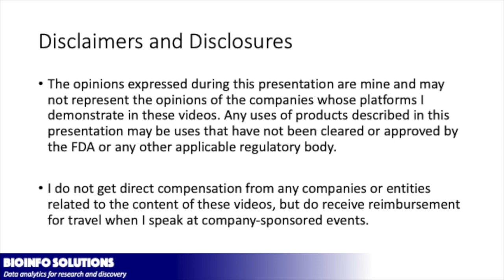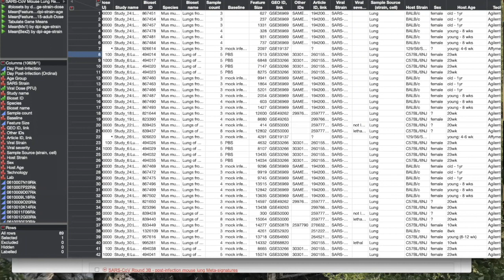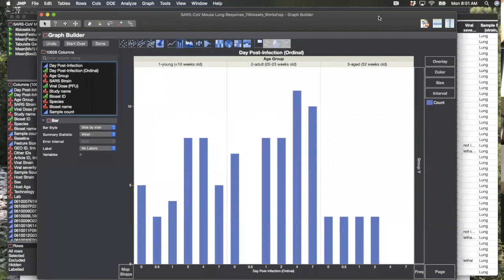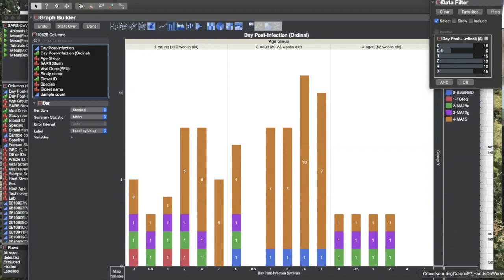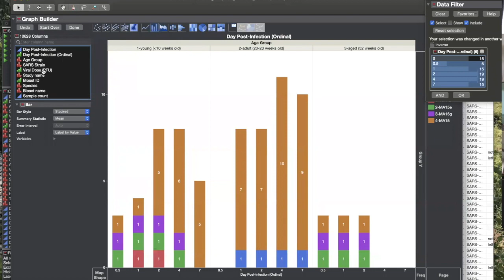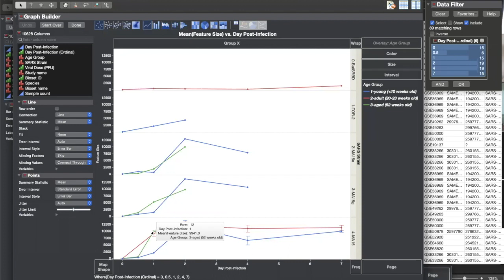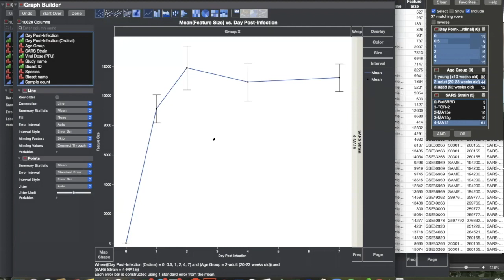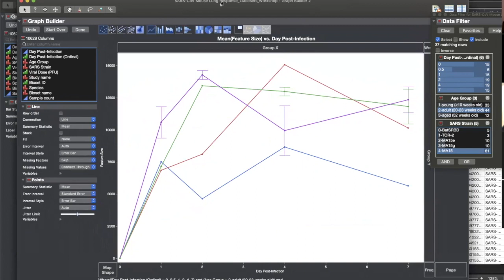Crowdsourcing Coronavirus Data: Pt8 Using JMP to Explore Dataset Variables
This video was recorded from a two day, hands-on workshop I gave to UC Denver graduate students on Oct.19 and 22, 2020. This session was a part of the remote learning course, "Foundations in Biomedical Sciences" lead by professors Tamara Terzian and Neil Box. The data file for this tutorial can be found at my GitHub account under the file name "SARS-CoV Mouse Lung Response_74biosets_Workshop.jmp". Additional information on the Crowdsourcing Coronavirus project can be found below.

"Crowdsourcing Coronavirus Data" by Mehdi Ahmadi1, James Flynn2, Joe Deleney2, Enrique Torchia1 and Michael Edwards3.

1. Department of Dermatology, University of Colorado Anschutz Medical Campus, Aurora,CO. 2. Illumina Corporation, City. 3. Bioinfo Solutions LLC, Parker, CO

Background
To date, little is known about the severe acute respiratory syndrome coronavirus 2 (SARS-CoV-2) that is at the center of the current global epidemic. (Lai et al., 2020; Shereen et al., 2020). SARS-CoV-2 belongs to a new strain of human viruses that emerged from Wuhan providence in China in December 2019. There are currently no animal studies addressing the host biology of SARS-CoV-2 infection. However, the virus does shares 79% homology to previously identified human infecting coronavirus (e.g., SARS CoV1) including binding to ACE2 receptor on susceptible cells (Lu et al., 2020; Wu et al., 2020). These observations provide the rationale for the mining of previous studies and their public available datasets on coronavirus infection to understand the current viral outbreak.

Data Collection
Illumina’s Correlation Engine software was used to identify and analyze publicly accessible data from the Gene Expression omnibus depository (GEO) Relevant and curated biosets were identified by the correlation engine app using the search term “Coronavirus infection”. We focused on the host gene expression responses during viral infection because of the abundance of available published data and the potential to identify possible therapeutic interventions. We identified 74 biosets (comparisons) from 15 different studies that measured changes in global gene expression in mouse lungs collected at 0.5, 1, 2, 4 and 7 days post-infection relative to mock infection controls. A list of biosets and associated information used for this analysis can be found and downloaded as excel or text files from GitHub at the following

Data Processing
A meta-dataset was created with the correlation engine app using a ranked-based gene score for each bioset and time point. These data were then downloaded from the correlation engine software and further processed by a python-based algorithm that allowed the conversion of the ranked Illumina score data into positive and negative values based on the fold change. See Cheema et al. (Cheema et al., 2020) and Kupershmidt et al. (Kupershmidt et al., 2010) for further details on data processing and statistical methods used by correlation engine.

References

Cheema SK, Isesele PO, Marchando S, et al. (2020) The suppression of very long chain fatty acids is associated with skin carcinogenesis. Journal of Investigative Dermatology. In press.

Kupershmidt I, Su QJ, Grewal A, et al. (2010) Ontology-based meta-analysis of global collections of high-throughput public data. PLoS One 5.

Lai C-C, Liu YH, Wang C-Y, et al. (2020) Asymptomatic carrier state, acute respiratory disease, and pneumonia due to severe acute respiratory syndrome coronavirus 2 (SARS-CoV-2): Facts and myths. Journal of Microbiology, Immunology and Infection

Lu R, Zhao X, Li J, et al. (2020) Genomic characterisation and epidemiology of 2019 novel coronavirus: implications for virus origins and receptor binding. The Lancet 395:565-74.

Shereen MA, Khan S, Kazmi A, et al. (2020) COVID-19 infection: Origin, transmission, and characteristics of human coronaviruses. Journal of Advanced Research 24:91-8.

Wu A, Peng Y, Huang B, et al. (2020) Genome Composition and Divergence of the Novel Coronavirus (2019-nCoV) Originating in China. Cell Host & Microbe 27:325-8.